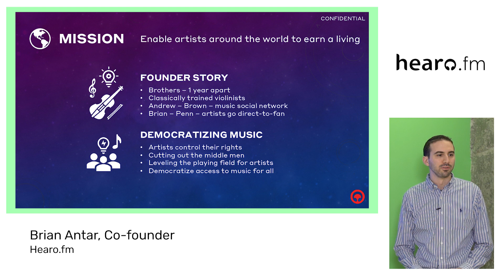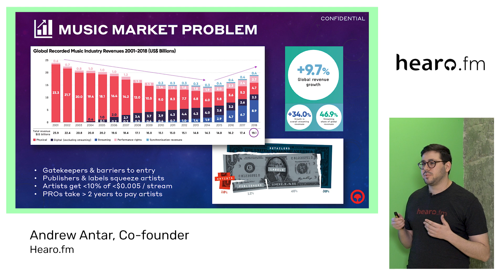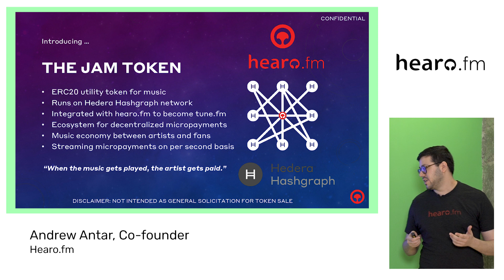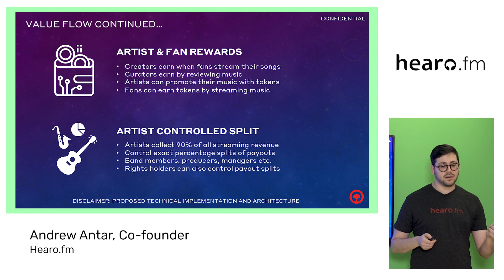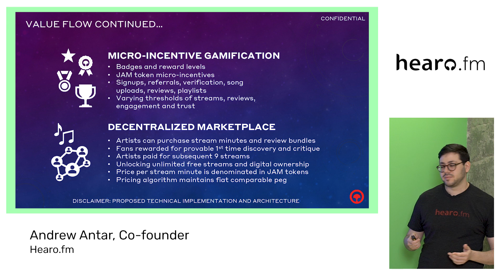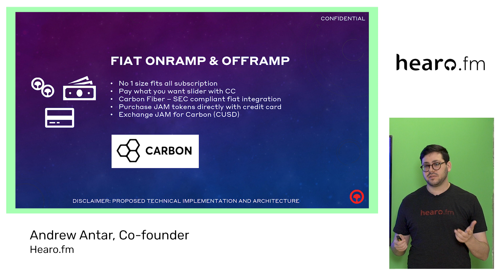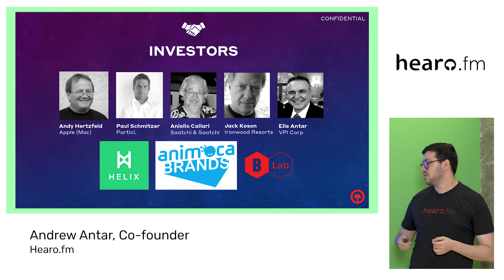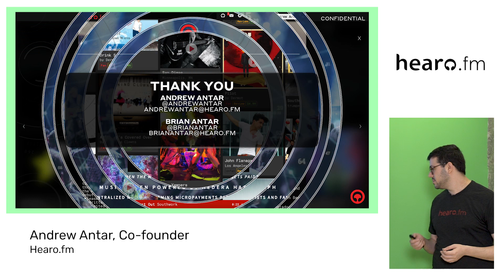Hearo.fm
Enables Artists To Showcase And Sell Music Directly To Fans

Micropayments for music streaming. Artists can connect directly with other artists and their fans, sell their music for whatever price they like and discover new music along the way.